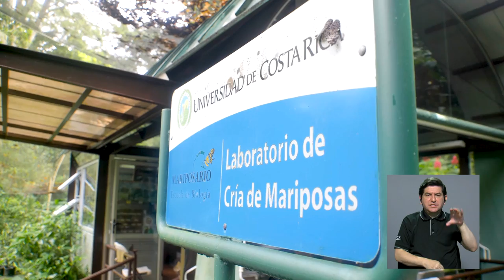El Mariposario de la UCR vuelve a abrir sus puertas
Tras dos años de no estar en funcionamiento por el Covid-19, la Reserva Ecológica Leonel Oviedo y el Mariposario de la UCR abren sus puertas a la población estudiantil.